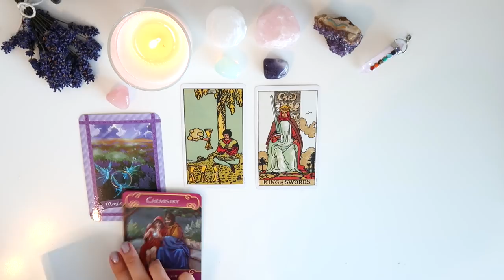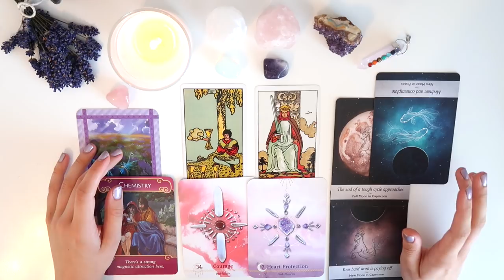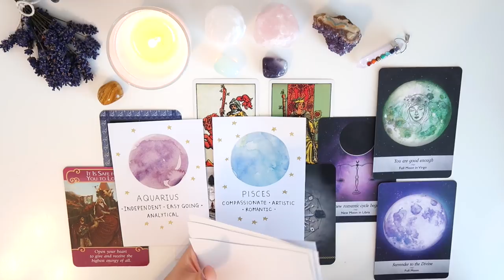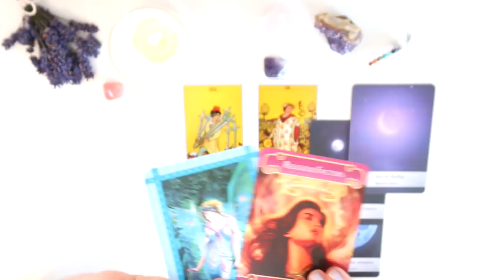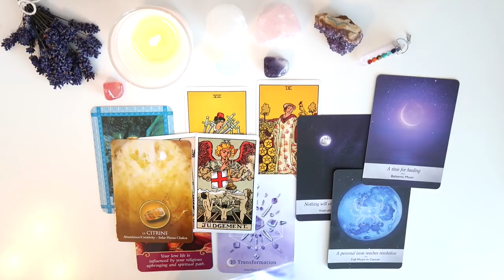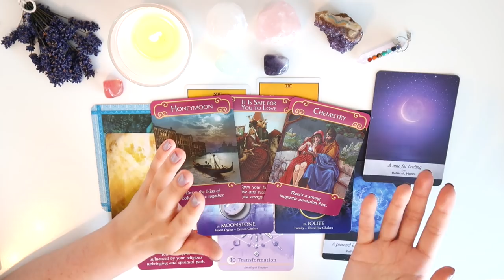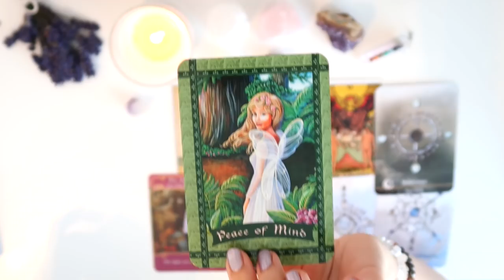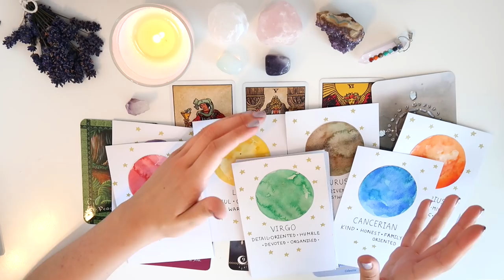⭐️PICK A CARD ⭐️| What UNEXPECTED SURPRISE Is Coming For YOU?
PICK A GROUP:
GROUP 1 - 0:18
GROUP 2 - 3:43
GROUP 3 - 8:50
GROUP 4 - 5:16

- 30 Minutes

- 30 Minutes

1. How they feel about you
2. What they are going through
3. Your current relationship
4. Your future relationship.
5. Advice.

- 1 Hour and 15 Minutes

- 1 Hour and 15 Minutes